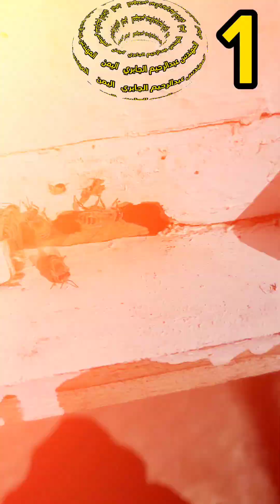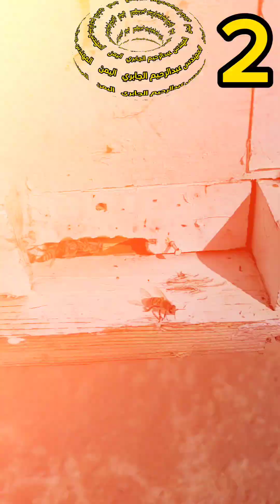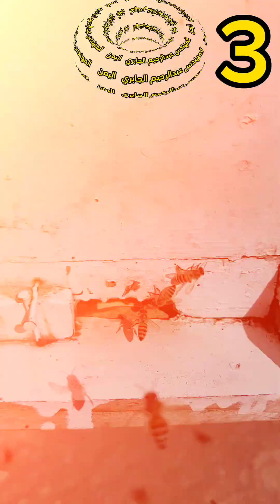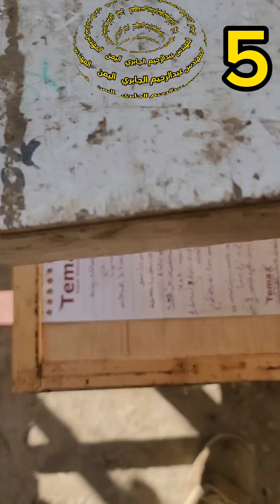مكافحة الفاروا بالاشرطة الصينية الكيميائية مكافحة الفاروا بالفورميك اسيد تطبيق عملي بالمنحل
مكافحة الفاروا
حلم الفاروا
الفاروا المدمرة
المواد العطرية
المواد الطبيعية
المواد الكيميائية
المواد العضوية
الربيع
الصيف
الخريف
الشتاء
الفورميك اسيد
الاكساليك اسيد
الليمون
المنتول
عالم النحل
تربية النحل
تقسيم النحل
ملكة النحل
ملكات النحل
خلية النحل
ذكور النحل
النحل
النحله